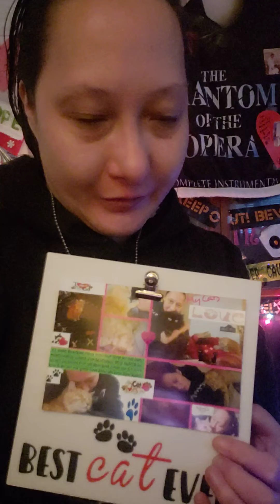Im back! Better voice back i cried myself to sleep lots missing Speckles and Hope i was hard better